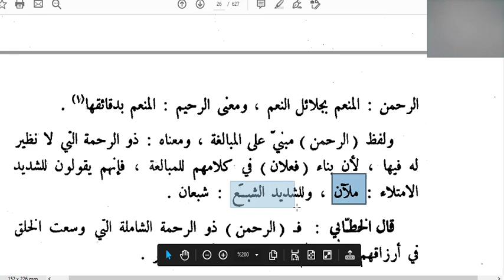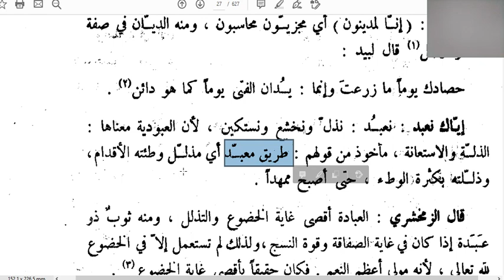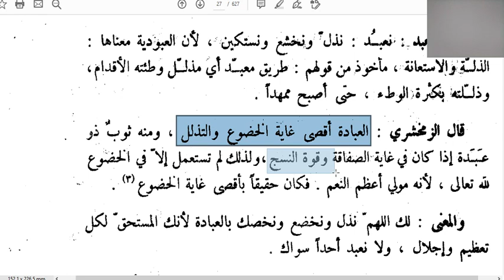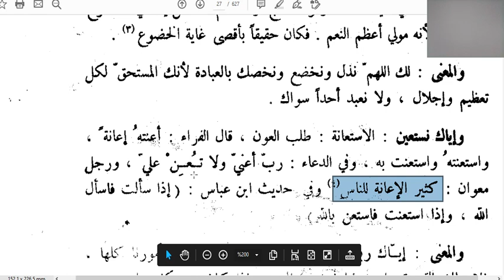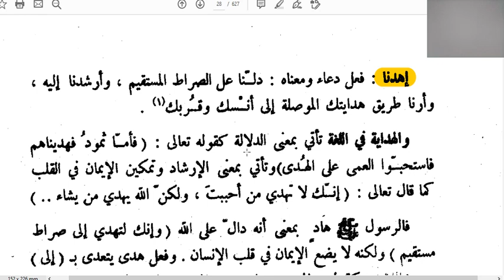Ravaiu'l-Beyan (4.DERS)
RAVAİU'L-BEYAN TEFSİRU AYÂTİ'L-AHKÂM MİNE'L-KUR'AN ADLI TEFSİRDEN FATİHA SURESİ TEFSİRİ